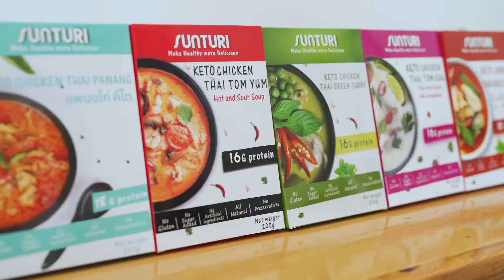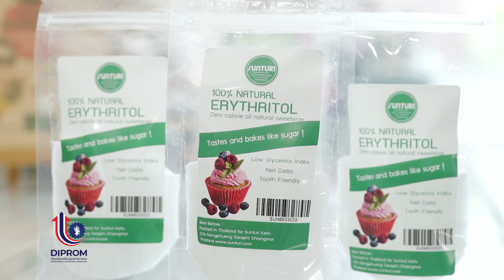The way to success ตอน 18 : Sunturi Keto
จากจุดเริ่มต้นที่ต้องการดูแลสุขภาพให้คนในครอบครัว จนพบแรงผลักดันที่จะพัฒนาจากการทำอาหารคีโตโฮมเมด ให้กลายเป็นโรงงานผลิตสินค้าคีโต
การก้าวให้สู่ความสำเร็จในวันนี้ของ คุณกุลริศา อังคณากานต์ แห่ง บริษัท ซันตูริ ฟู้ดสฺ จำกัด มีเส้นทางอย่างไร ติดตามได้ใน The Way To Success